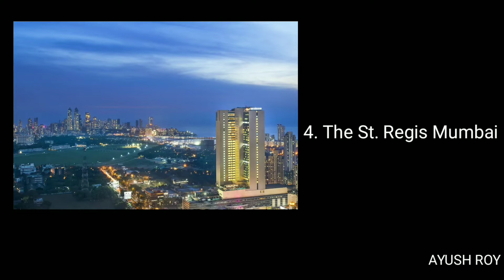Best Hotels in India| Top 5 hotels of India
Go, check them all out!